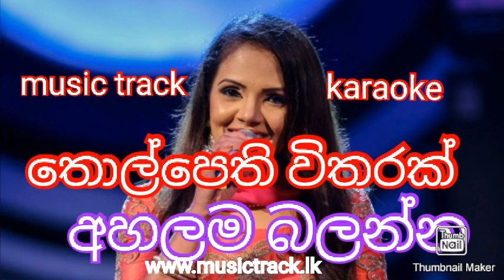Tholpethi witharak Karaoke (Without voice - music track) තොල්පෙති විතරක්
පහත සඳහන් සේවා අපගෙන් ඔබට ලබාගත හැක.

01 සිංහල ගීතවලට අදාල mp3 track (karaoke) සාදා දීම

02 දමිල ගීතවලට අදාල karaoke සාදා දීම

03 හින්දී ගීතවලට අදාල karaoke සාදා දීම.

04 එකී කාණ්ඩයන්ට අදාල midi track ලබා දීම.

04 ඔබට අවශ්‍ය ශාස්ත්‍රීය  ගීතවලට midi stile සාදා දීම

05 අවශ්‍යනම්  අදාල stike එක ගීතය සමග භාවිත කරන ආකාරය සම්බන්ධයෙන් නොමිලේ කෙටි පුහුණුවක් ලබා දීම.

06 නූතන හා පැරණි ගීතවල අර්ත විවරණ සහිත ගීත විචාර සකස් කර දීම, (Adio හෝ script)

පහත සංදහන් links එක ටච් කර watsapp ඔස්සේ meseg  කිරීමෙන් අප හා සම්බන්ධ වන්න.

එසේ නැතිනම් 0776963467 / 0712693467 යන අංක ඔස්සේ දුරකත ඇමතුමක් ලබා දෙන්න.

Karaoke music track composed by Surazga Rajapaksha
Artist - Sahshika Nisansalaa
Lyrics- Rathna Sri Wijesinghe
Melody- Rohana Weerasinghe

අනුකාණ්ඩය - සුරංග රාජපක්ෂ
ගායනය  -    ශෂිකා නිසන්සලා
ගී පද -      රත්න ශ්‍රී විජේසිංහ
සංගීතය -  රෝහන වීරසිංහ

ඔබට අවශ්‍ය mo3 track සාදා ගැනීමට පහත link එකෙන් සම්බන්ධ වන්න